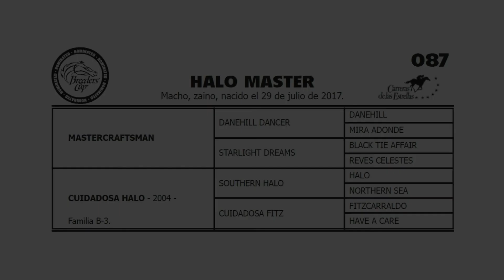87 - HALO MASTER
MASTERCRAFTSMAN - CUIDADOSA HALO